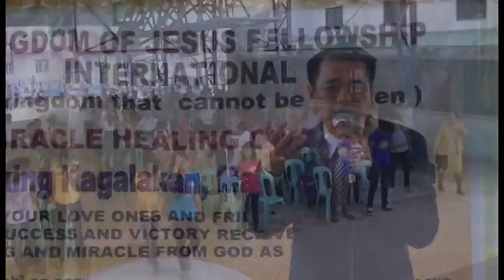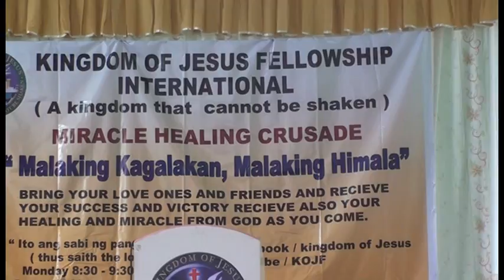Three Great things that God want us to receive (Part 3 of 4)